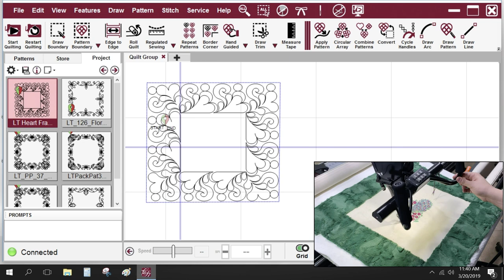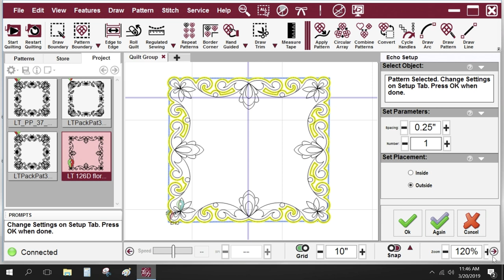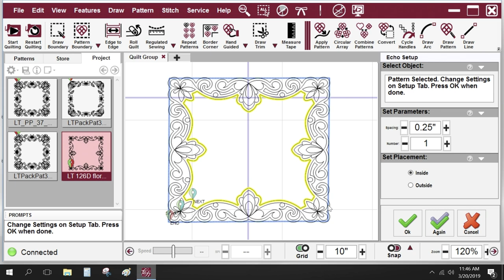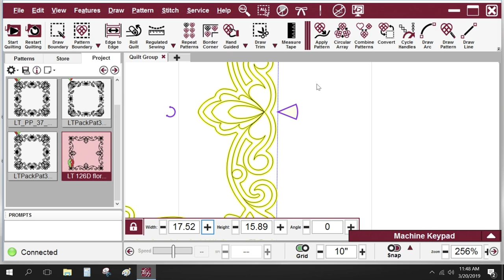Add Minky Borders and Freehand Quilting with your Quilting Machine.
Linda V Taylor and Corey Pearson show you an easy and fun project that anyone can do.  Grab some Minky and an embroidered square and have fun.  Linda shows you how to add Minky borders to a project using a longarm. Corey shows you how easy it is to do a frame border on the Statler and how to use Heat Press Batting.